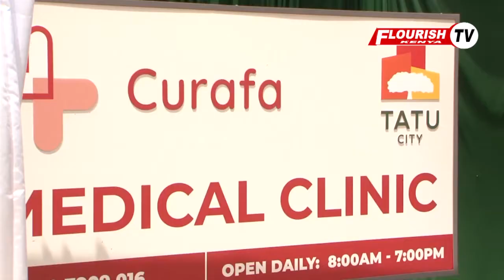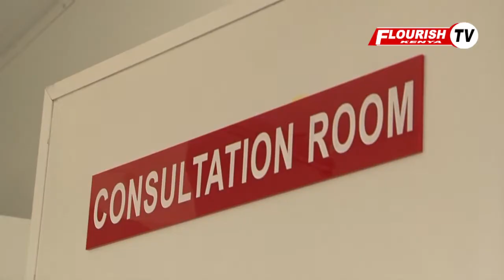HEALTHCARE BROUGHT NEAR TO RUIRU LOCALS AS NEW FACILITY LAUNCHES AIMING AT CONGESTING RUIRU LEVEL 4